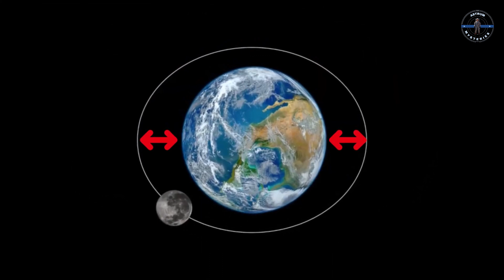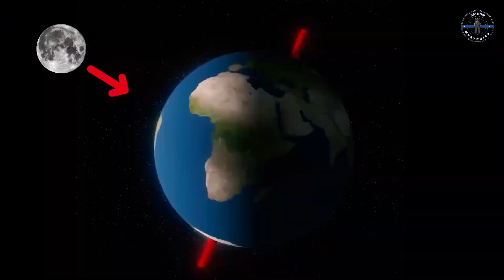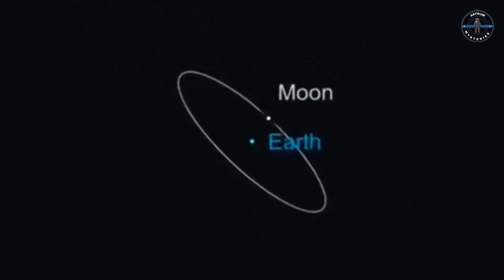The Moon’s Great Escape: What Happens When It Leaves Earth?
🌕 The Moon’s Great Escape! 🌍
Did you know the Moon is gradually drifting away from Earth? Each year, it moves a little farther, and the impact is beyond what you might imagine! From longer days and weaker tides to the end of total solar eclipses, Earth and its seasons may never be the same. In this thrilling adventure through space, we’ll explore how the Moon's escape changes everything we know about our world—and what Earth might look like without it!

🔍 Join us on this journey beyond the skies as we dive into the mysteries of Earth’s cosmic companion and the epic changes that lie ahead!